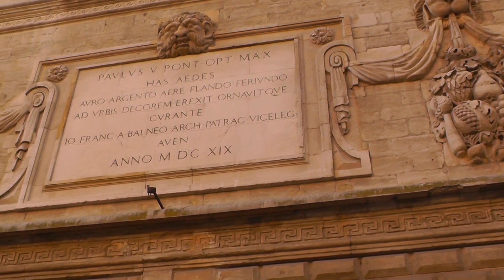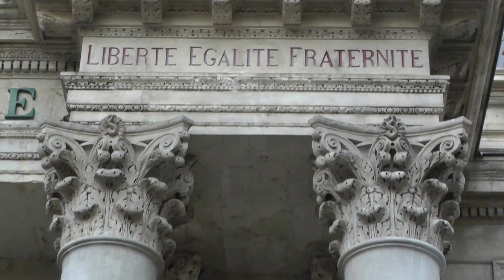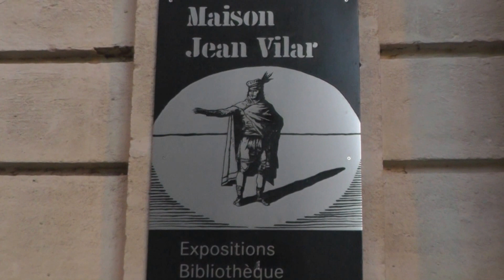Awinion - miasto papieży. Avignon - the city of the popes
Awinion  (franc. Avignon) – miasto na południu Francji (w regionie Prowansja-Alpy-Lazurowe Wybrzeże, w departamencie Vaucluse), u podnóża wapiennego wzgórza, na lewym brzegu Rodanu, przy ujściu do niego rzeki Durance. Nad miastem góruje zamek papieży. Lata 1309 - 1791 rezydowali w nim papieże. To wówczas zbudowano wiele wspaniałych kościelnych i świeckich budowli.
Muzyka: Mike.D - Godzina szósta, Godzina dziewiąta,